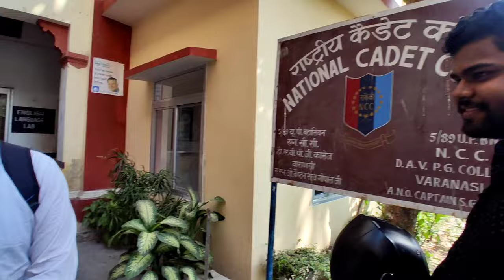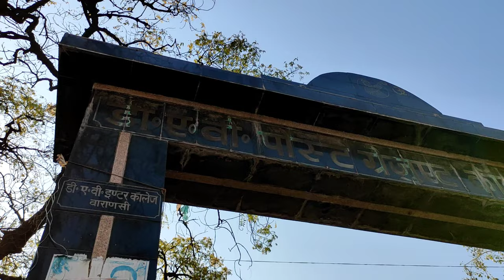DAV Campus tour|| BHU Affiliated College